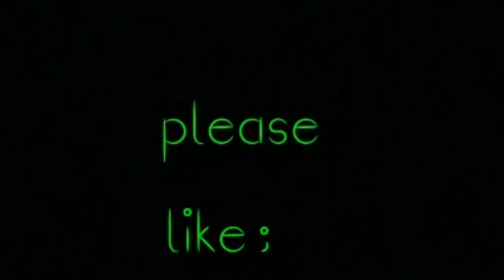Best goal of my team DREAM LEAGUE SOCCER HD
Best goal dls a sanchez lukaku carrol v versia vardy hd viral great